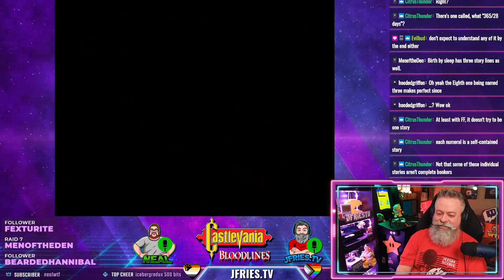Highlight: Castlevania Bloodlines - Ruins of the Castle Dracula Boss - Super Knight